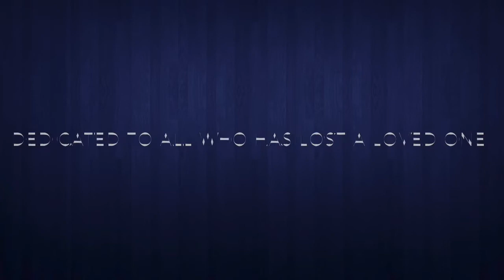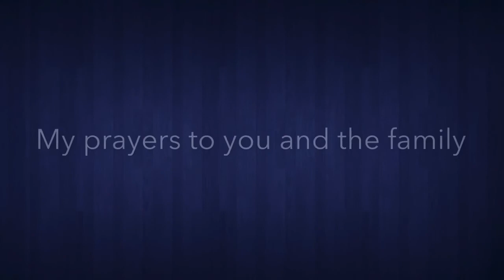It’s so hard to say goodby to yesterday -RJ Covers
To all those who lost a loved one during covid